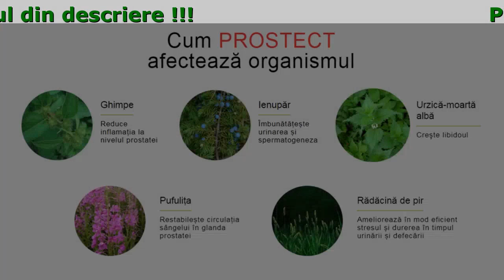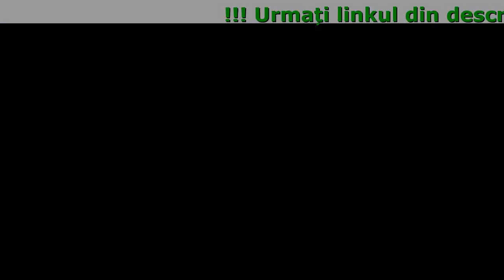Prostect Contraindicatii, Producator, Forum, Recenzii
Prostect - Inovație În Combaterea Prostatitei Cronice
După 1 cură de tratament se îmbunătățește sistemul circulator, se normalizează procesul de urinare, crește imunitatea și sporește libidoul.

- Restabiliți urinarea normală
- Scăpați de durerile în perineu, rect și testicule
- Eliminați imflamația prostatei
- Îmbunătățiți sănătatea masculină

Verificați-vă! Cel puțin un simptom vă este cunoscut?

- Simptomele de ntoxicație - oboseală, dureri de cap
- Dureri de spate testicule sau perineu
- Senzație de arsuri în uretră
- Urinări frecvente
- Dificultate în urinare, constipație
- Semne de oboseală, slăbiciune, dureri musculare, articulații, oase
- Frisoane febră

Cum Prostect afectează organismul

- Urzică-moartă albă Creşte libidoul
- Pufulița Restabilește circulația sângelui în glanda prostatei
- Ghimpe Reduce inflamația la nivelul prostatei
- Rădăcină de pir Ameliorează în mod eficient stresul și durerea în timpul urinării și defecării
- Ienupăr Îmbunătățește urinarea

Avantaje

- Fără Efecte Secundare
Tehnologiile înalte permit să obținem concentrat din plante medicinale curat, fără impurități
- Primul Ajutor
Reduce simptome dureroase de la începutul tratamentului
- Produs Hipoalergic
Spre deosebire de pastile și unguente
- Tratament Complex
Efect intens de restaurare a țesutului prostatei. Mai multă putere, energie, libidoului întărit, potența excelentă.